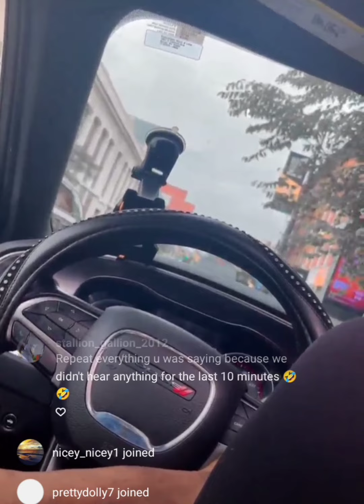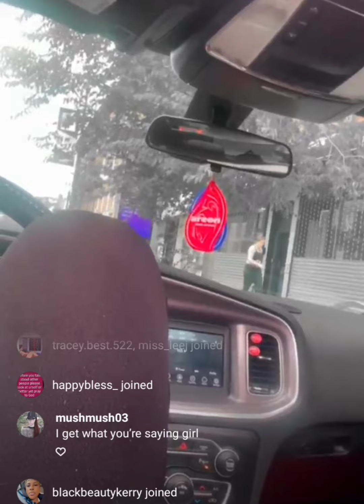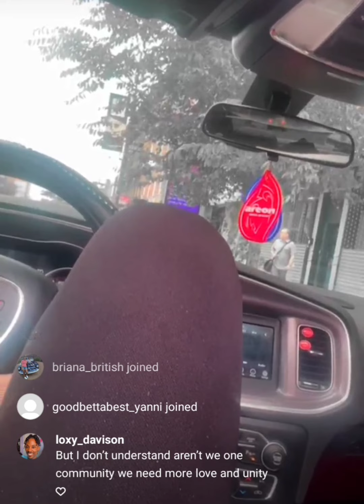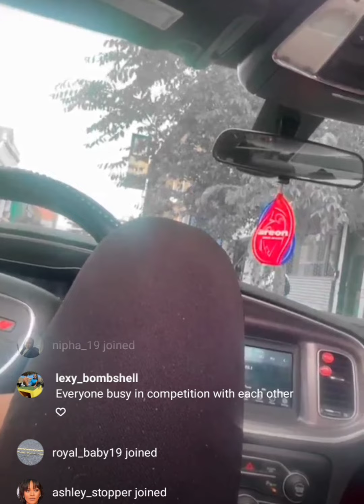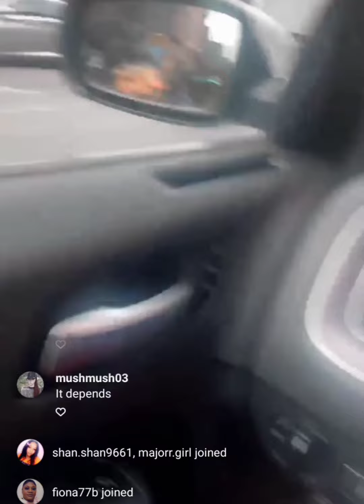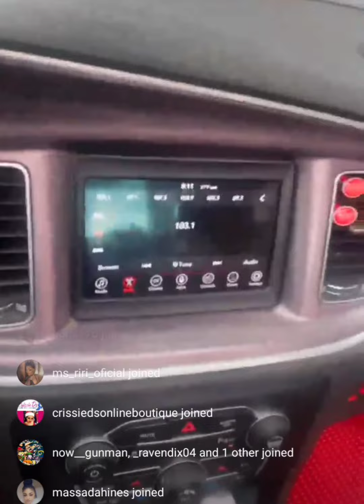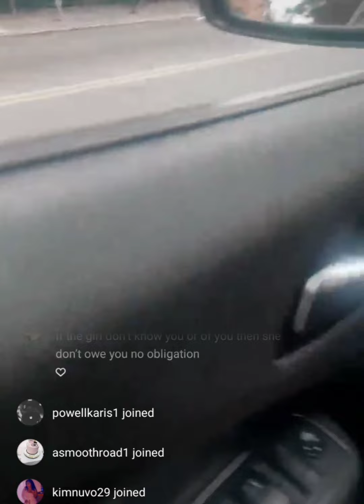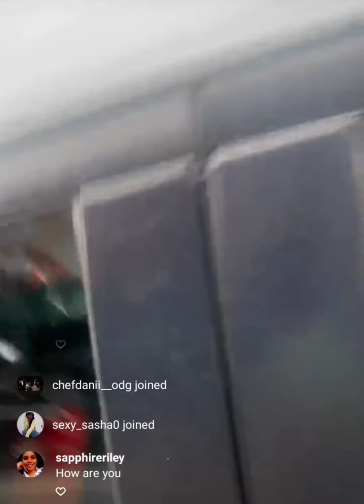surgery have this to say about mystery Lady taking Macy man 😳😳😳😳😳😳😳